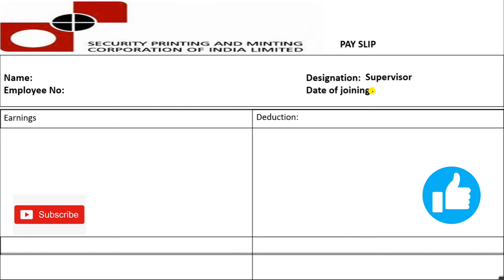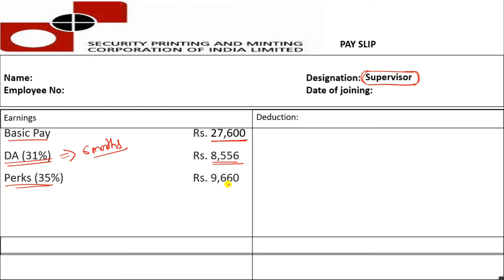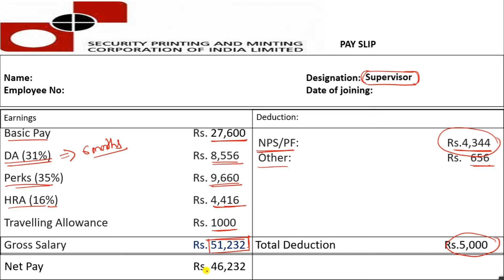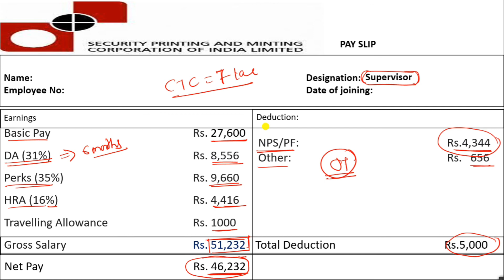SPMCIL Supervisor Salary Details